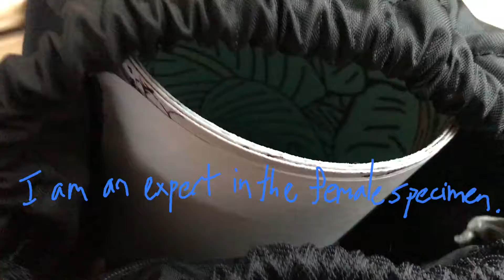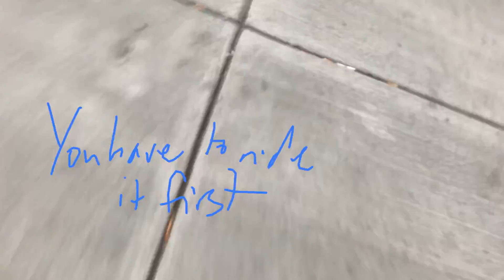120817: my new skateboard (meet frida)